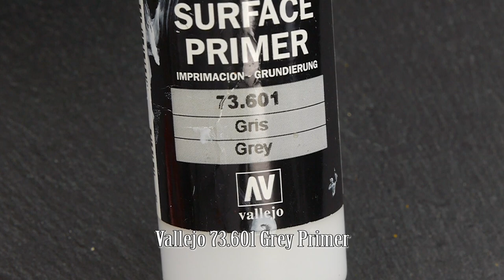Minairons Miniatures 1/72 Austrophile Grenadiers - War of the Spanish Succession wargame miniatures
From Minairons miniatures they have sent me these 1/72 scale figures (20 mm equivalent) for wargame corresponding to grenadiers of the War of Spanish Succession.
Previously I had painted their musketeers and commanders as from the Diputació regiment, but for this video I decided to paint them with different uniforms taking advantage that in the same page of Minairons there are different painting guides. They are free to download, you can find them